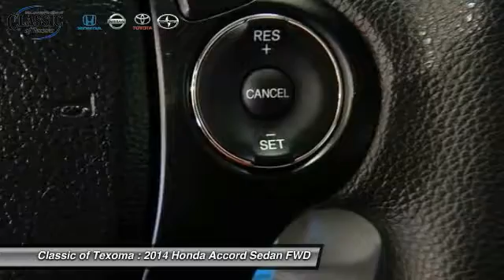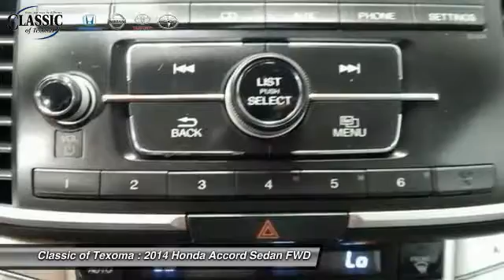2014 Honda Accord Denison Sherman Durant H298398P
Hold on to your seats! In a class by itself! Honda took the Accord's makeover seriously, and this family-friendly midsize is now another benchmark. An IIHS Top Safety Pick. Honda's renowned CVT optimizes engine performance.